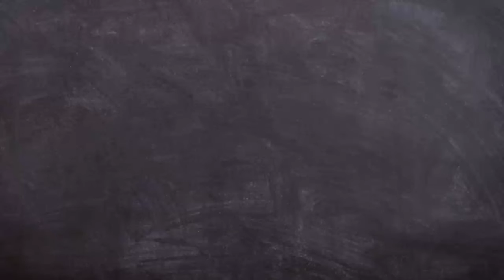How to rise above Nepotism | Himanka Kakoti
Hi,
     This is Your brother and friend Himanka Kakoti.Tody in this Video I am going to tell you about Nepotism.Recent incidents in Bollywood is all about Nepotism.Many times some movie with a message or some excellent actors being thrown out by Bollywood.Also as a viewer we always show our interest in masala movies.
     Apart from that many people faces nepotism in his career.Sotimes we put our hundred percent but fail to complete with some ineligible competitor.Now question is how can we deal with nepotism in our own life.

More Videos From Himanka Kakoti😍

Himanka Kakoti